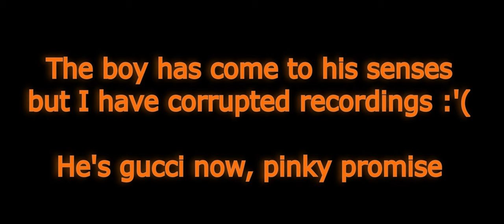God of War (2018) PC moments (Ultrawide)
Waiting for Ragnarok DLC for Assassin's Creed Valhalla, decided to keep myself immersed in the world of Norse Gods. Wasn't disappointed at all, and I'd just add that it has the best voice acting ever, I mean, nothing comes close!